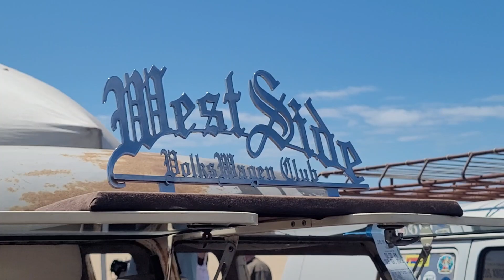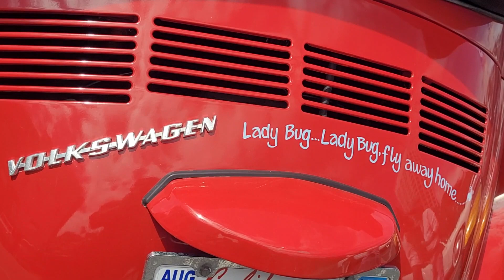Westside Volkswagen Club Meet - Santa Monica Beach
The monthly Westside Volkswagen Club meet just north of the Santa Monica  Pier along Pacific Coast Highway